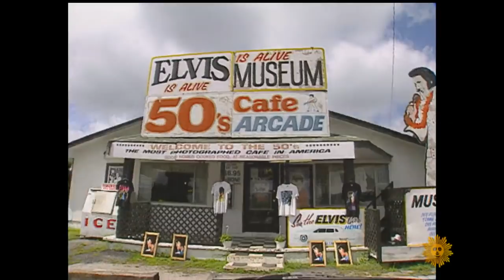A Look Back: The places visited by "Sunday Morning"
For 40 years, "Sunday Morning" correspondents have meandered from exotic destinations and out-of-the-way places to our own backyards. Lee Cowan takes on a "Sunday drive" through the past.